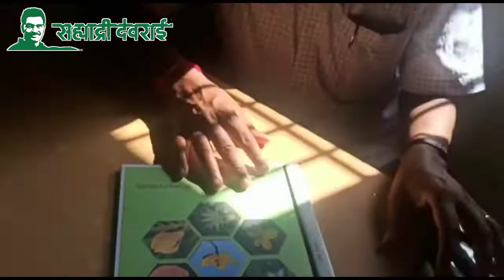MASSAJOG GRAM PANCHAYAT GREAT WORK 2021 PRESENTED BY S.J VIDEOGRAPHY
Massajog gram Panchayat work